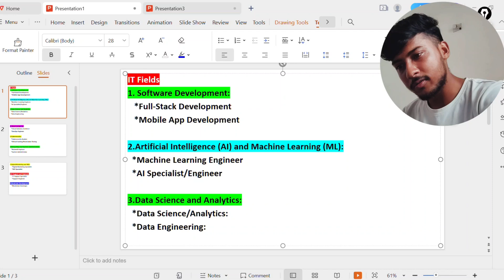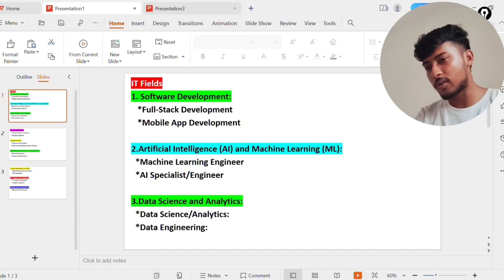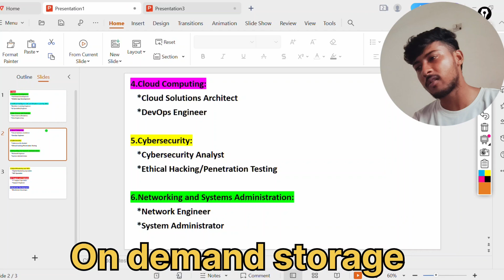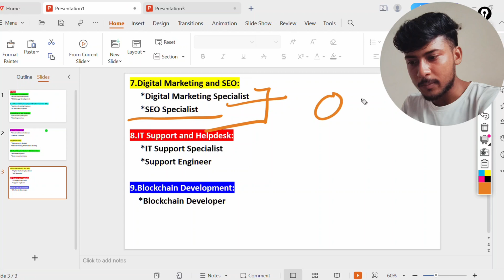IT JOBS || JOBS AFTER MCA / ENGINEERING|| IT JOBS 2024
In this video I have shared some insights about the career opportunities after computer science degree or CSE or MCA.

It jobs
IT jobs 2024
Engineering jobs
Computer science engineering jobs
CSE jobs
MCA jobs
MCA placement
Placement 2024
MCA
MCA 2024
MCA colleges
MCA subjects
MCA syllabus
MCA roadmap
MCA preparation
BPUT syllabus
BPUT
Kiit University
Kiit University MCA
kiit MCA syllabus